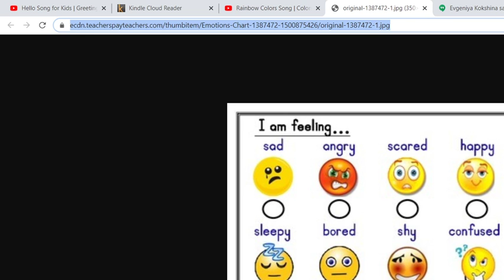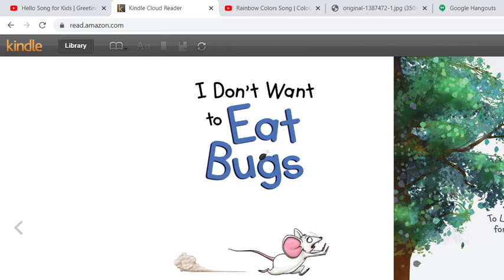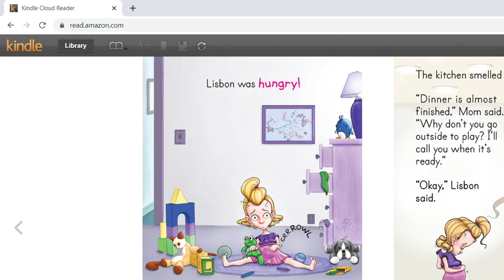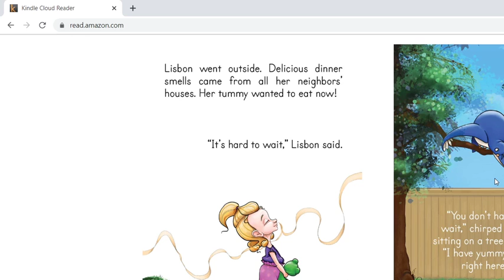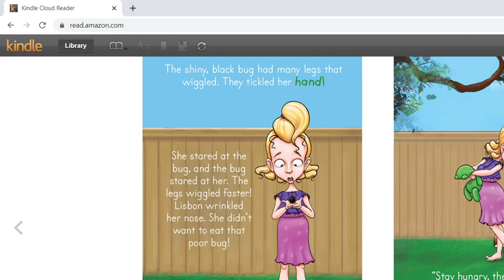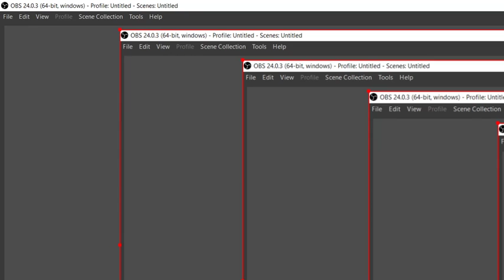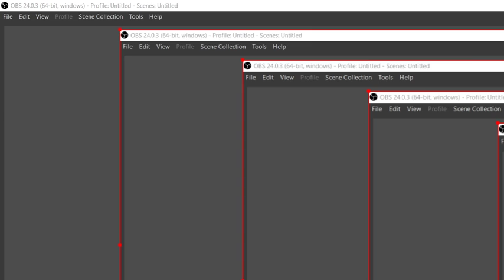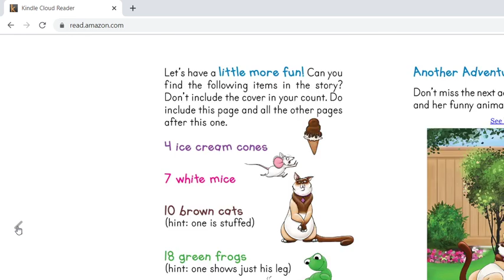English with Lauren (8-10 years) - Lesson 1